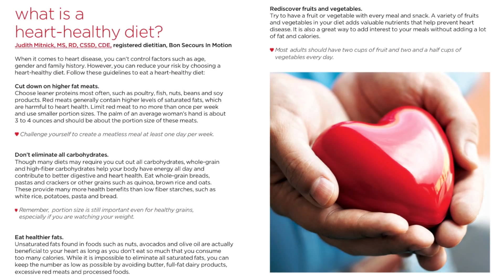How to Eat a Heart-Healthy Diet - Bon Secours Heart & Vascular Institute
Dr. Edward Skillen, cardiologist with Bon Secours Heart & Vascular Institute, explains how you can eat a heart-healthy diet and which foods are best and worst for your health.

Download a free heart-healthy cookbook with over 100 dietitian-approved recipes